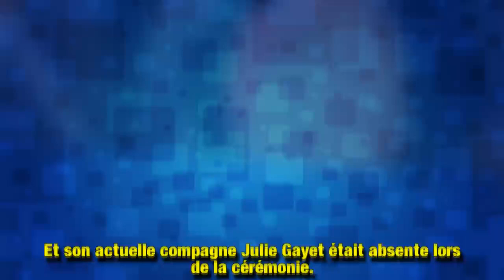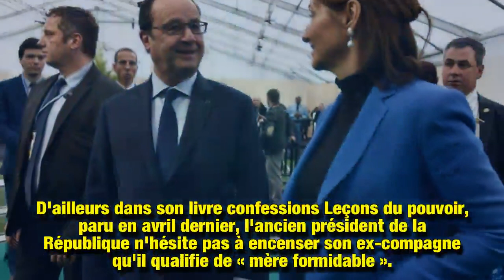Ségolène Royal et François Hollande réunis : le détail qui témoigne de leur affectionUn belle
Ce samedi 8 septembre, Ségolène Royal et François Hollande se sont retrouvé au mariage de leur fils Thomas Hollande. Les deux anciens compagnons se sont montrés particulièrement complices…